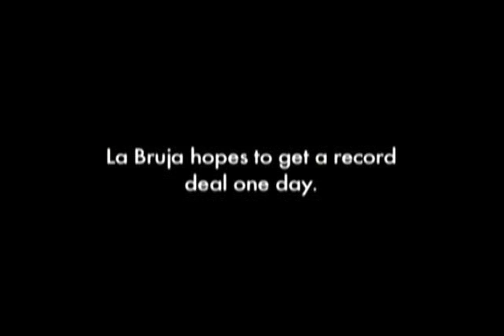La Bruja: A Witch from the Bronx - Trailer - TWN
She reads her poetry in Joe's Pub, stages her one-woman show in the Nuyorican Poets Cafe, and performs at Def Poetry Jam. But opportunities are scarce and she struggles to make ends meet in an industry where 'to keep it real' often means to work for free.  A documentary directed by Felix Rodriguez.  For educational streaming, visit twn.tugg.com